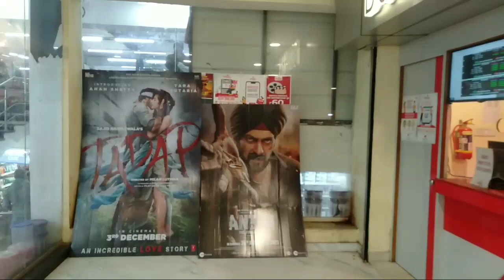Spider Man: No Way Home Movie Review in Hindi |First time in Hajipur | Vlogger Gaurav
Spiderman No way home Review